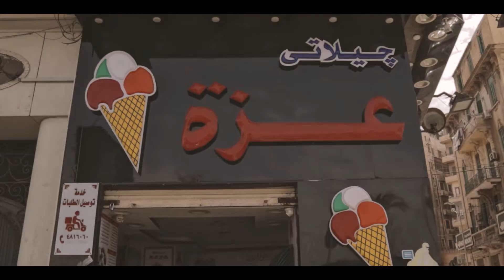ليه اسكندرية هى اجمل مدينة فى مصر ؟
علشان اسكندرية مدينة مختلفه عملنا الفيديو ده من حبنا فى اسكندرية
انت كمان شركنا فى الكومنتتات واكتبلنا ايه اكتر حاجه بتحبها فى اسكندرية